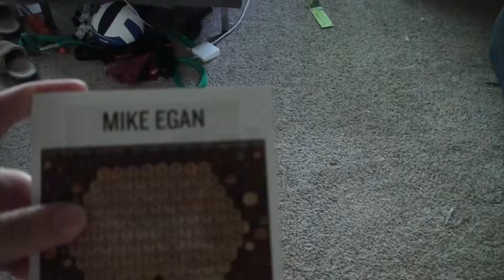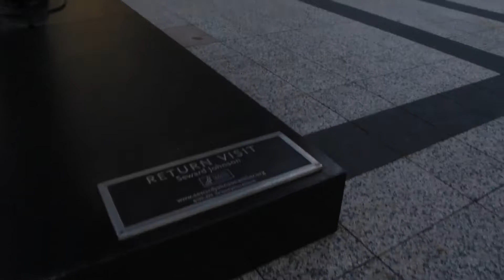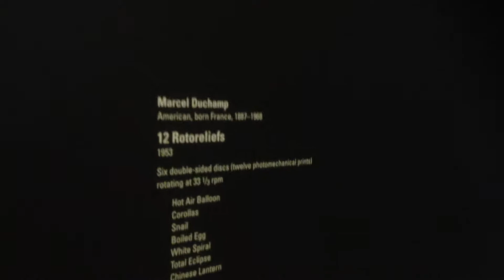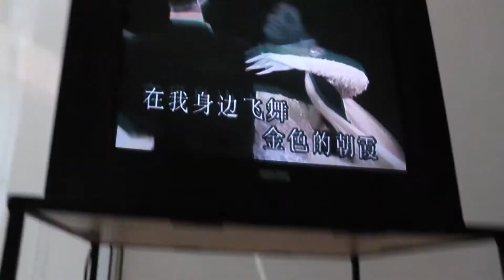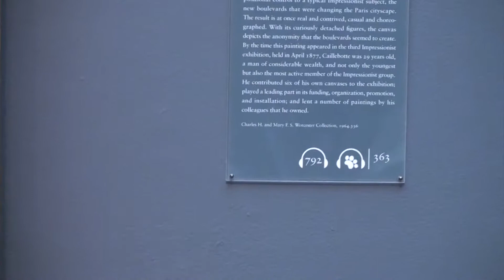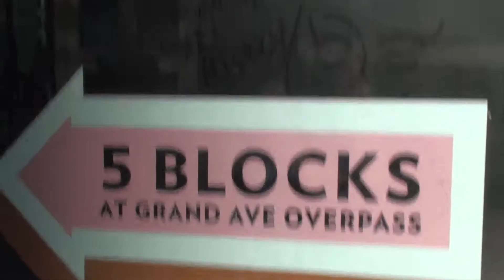National Museum Art Day and Lunches with Friends Week May 14-20 | Emybookworm's Cinema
The week of 14-20 we had fun and hilariouslunches and a beautiful day in downtown Chicago for Museum Day. We went to MCA and the Art Institute. Uncle Julio's for Mother's Day. Bethany bought her host family some goodies. Emily saw Marcel Duchamp rotating circles and cried.

Emybookworm's Cinema is a channel owned and edited by Emily Casella. A variety of videos that including traveling, friends and family, art, and sketches. All opinions are all my own and/or friends.